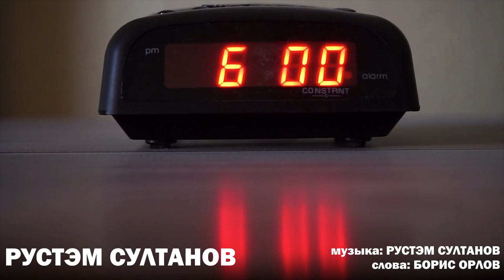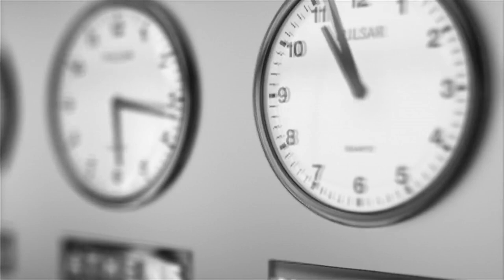Rustem Sultanov - Это ты (It's you)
ЭТО ТЫ - Рустэм Султанов  👉ДЖАЗ/БЛЮЗ
IT'S YOU - Rustem Sultanov 👉JAZZ/BLUES
Сорок лет, пол-жизни прожил
Все, что можно, заработал.
И собой доволен тоже.
А развязка в конце истории.
Досмотрите!!!
Музыка, исполнение: Рустэм Султанов
Слова: Борис Орлов
Produced by : Simon Novsky music
Arrangement : Simon Novsky
Guitars : Mirko Salispahic
Mixing/Mastering :Chris Lass

Если вы нашли эту композицию, то скорей всего искали: слушать русские песни, русские песни, песни, русская музыка жанра джаз и блюз, джаз музыка, блюз музыка, русский джаз, русский блюз, слушать музыку